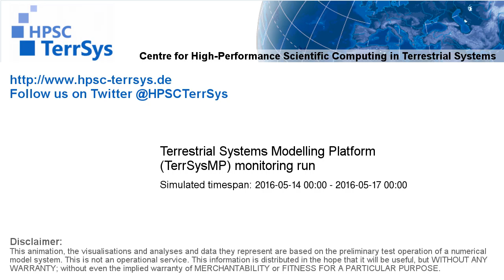TerrSysMP monitoring run 2016-05-14 - remaining unsaturated storage - Europe (72h)